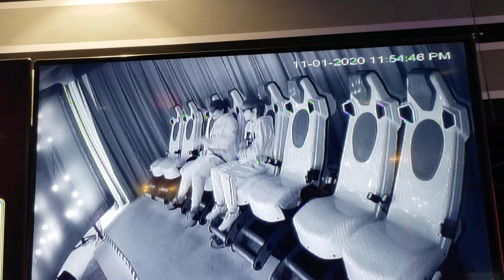Zombie Apocalypse 7D Ride/Game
Branson, MO